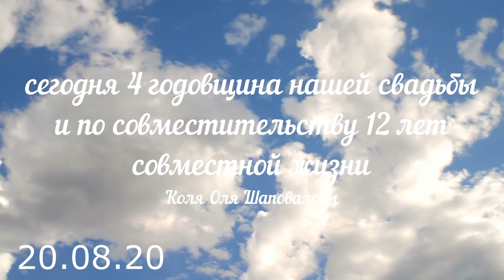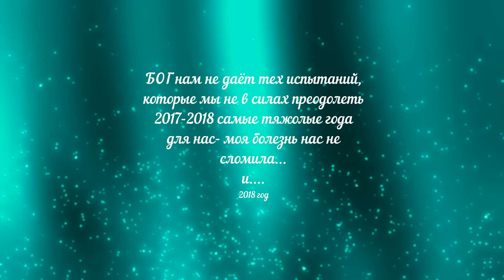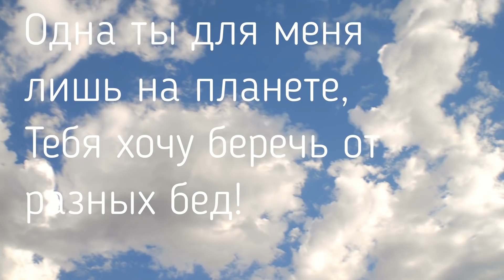20 08 20, а у нас сегодня годовщина свадьбы, 12 лет вместе и лишь 4 замужем, Шаповаловы влог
20 08 20, а у нас сегодня годовщина свадьбы, Шаповаловы влог